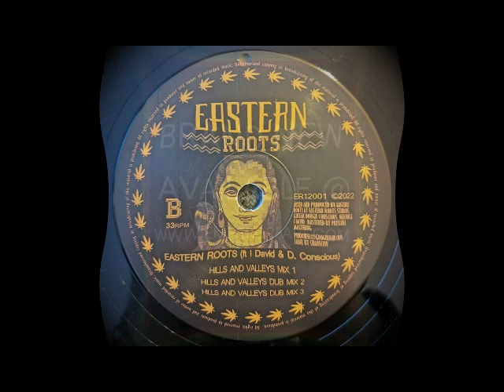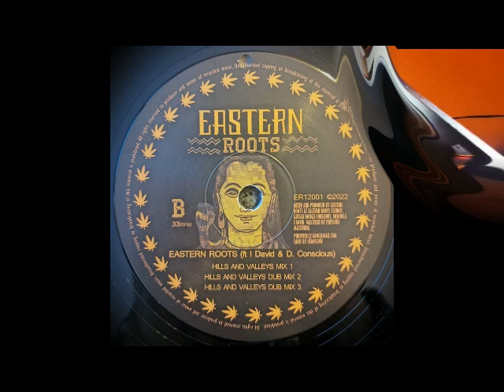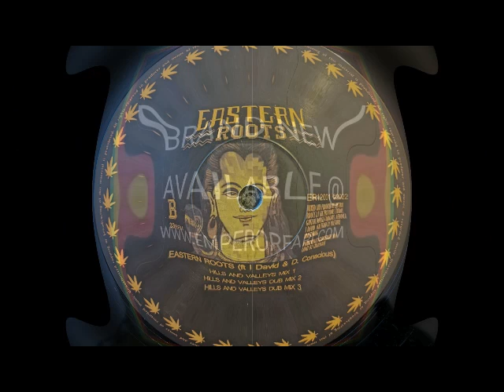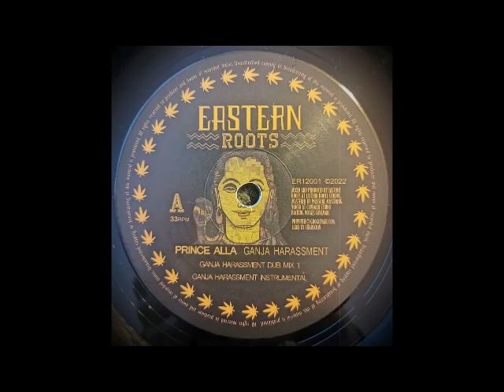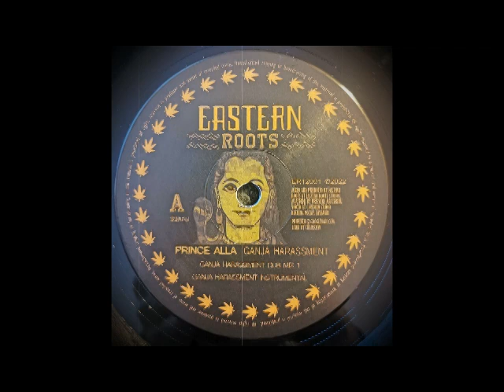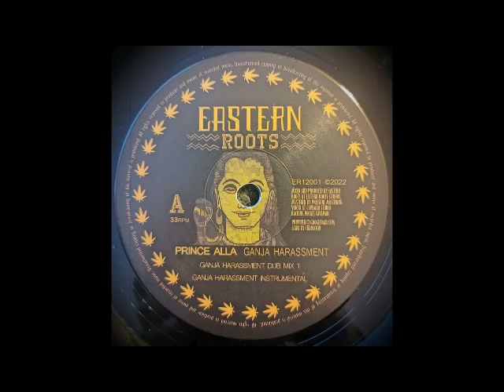EASTERN ROOTS 12″ VINYL RECORD “GANJA HARASSMENT” PRINCE ALLA - I-DAVID CONSCIOUS SOUNDS EMPERORFARI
💥🔥💥BRAND NEW EASTERN ROOTS 12″ VINYL RECORD “GANJA HARASSMENT” TUFF RELEASE! AVAILABLE ON THE FOLLOWING LINK:

TRACKLIST:
A1 – GANJA HARASSMENT – PRINCE ALLA
A2 – GANJA HARASSMENT DUB MIX 1
A3– GANJA HARASSMENT INSTRUMENTAL
B1 – HILLS & VALLEYS MIX 1 – I-DAVID & DOUGIE CONSCIOUS
B2 – HILLS & VALLEYS DUB MIX 2
B3 – HILLS & VALLEYS DUB MIX 3

Item ER12001 CONDITION – NEW

Mixed & Produced by Eastern Roots at Eastern Roots Studio. Vocal by Prince Alla. Voiced at Caveman Studio (JA) Guitar by Dougie Conscious & Melodica by I-David. Mastered at Pressure Mastering